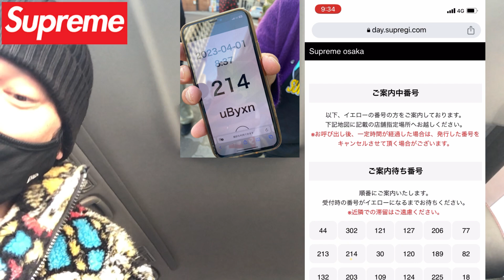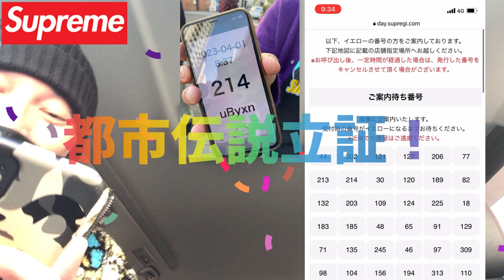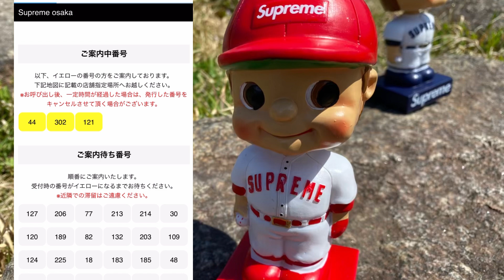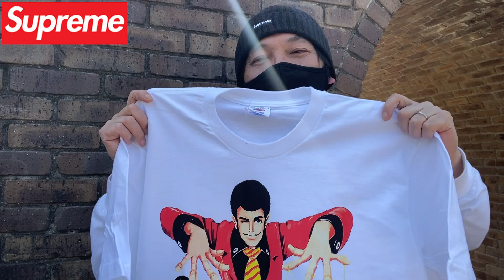Supreme 2023ss week6 都市伝説で良番を！undercoverコラボ！もう神頼みしかない！店舗並び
動画のアイテム
UNDERCOVER S/S Flannel Shirt $138 / € / ¥26,400
UNDERCOVER Layered Jean $228 / € / ¥42,900
UNDERCOVER Lupin Tee $54 / € / ¥9,350
Bobblehead $44 / €/ ¥7,700

📻ドロップリストLive 水曜日18時頃
🎥USオンライン実況　金曜日2時頃更新
🎥USオンライン販売18時間後在庫状況
🎥店舗並び
📻テラテラーマサトの気取っちゃう！ラジオ